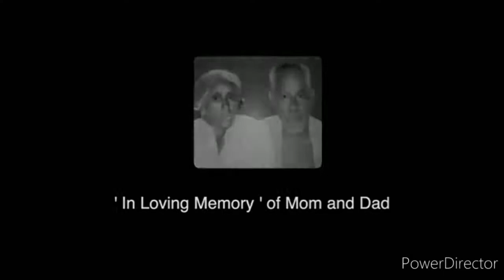നന്മ മരം: രചന , എ.എൽ.ജോസ് തിരൂർ, പാടിയത്, വയൽക്കര